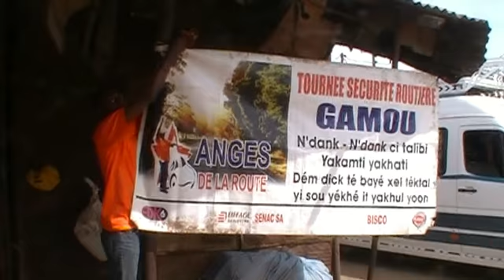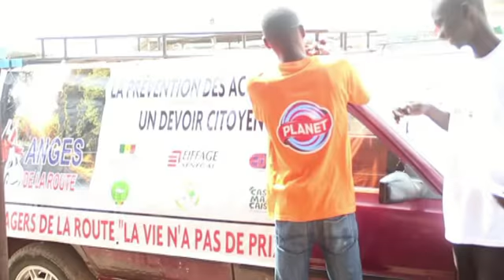Campagne de sensibilisation sur la sécurité routière avec l'association Sénégal aide Sénégal social